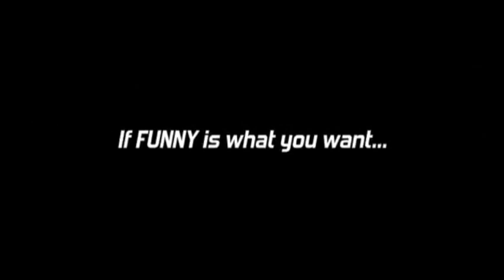Tips On Comedy Magic (V1.) by Robert Baxt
World Magic Shop DO NOT SELL Every product listed anymore. for the items we sell. Quality not Quantity :-) This DVD is Robert's follow up to his best selling Mouthcoil and Misers Dream DVD's.

Ventriloquists, Jugglers, Puppeteers, Cruise Ship Acts, Public Speakers, Corporate Entertainers, and Anyone who wants to be FUNNY and ENTERNATINING will find this an invaluable guide on how to do comedy! Robert Baxt has been working as a comedy performer since he was a kid. He has appeared on Network TV and in films, and is the winner of a Comedy Trophy from the European Federation International Society du Magicue (FISM), as well as being awarded many other prizes and honors.

As a writer, his material has been used by famous performers like David Copperfield; and by acts that appear on TV, in Las Vegas, on Cruise Ships, and in a wide variety of venues. Both theory and practical examples are gone into, with demonstrations from Robert's own body of material. A light and breezy DVD that makes for an entertaining viewing while teaching guidelines and humor as well as important lessons in comedy and timing.